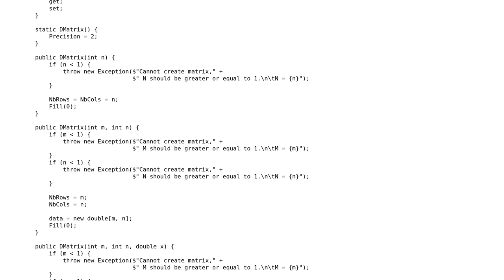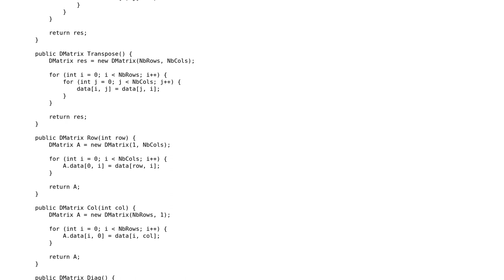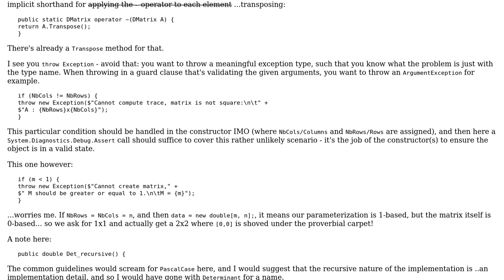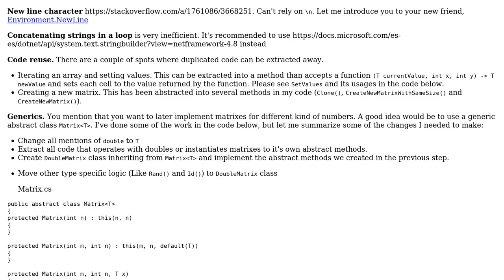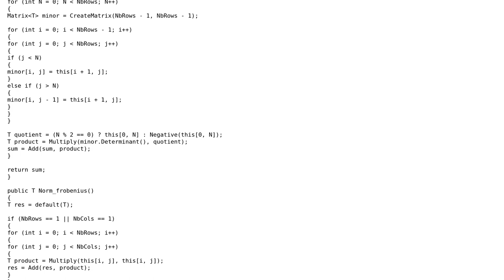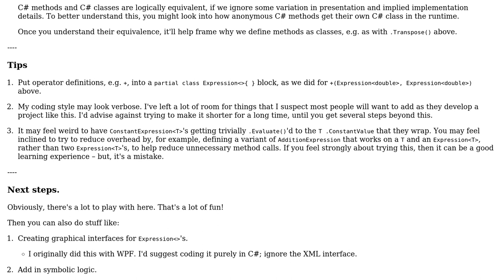Code Review: Matrix class in C# (4 Solutions!!)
Code Review: Matrix class in C#

With thanks & praise to God, and with thanks to the many people who have made this project possible! | Content (except music & images) licensed under CC BY-SA | Music | Images & others | With thanks to user Nat user Mathieu Guindon user harold user dfhwze user cliesens and the Stack Exchange Network Trademarks are property of their respective owners. You are responsible for your own actions.